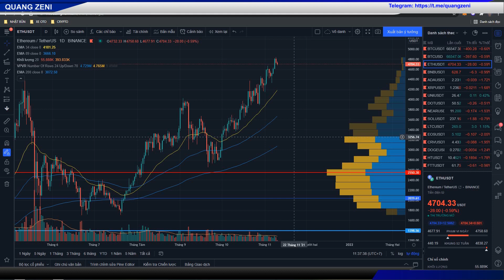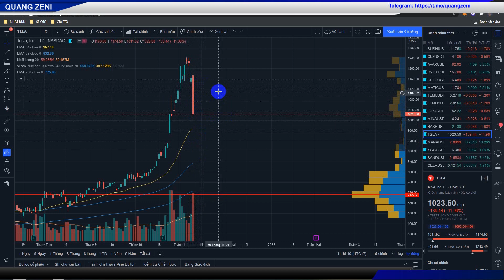Altcoin Top Đang Theo Sau BItcoin - NEAR ADA EOS Có Tăng Tiếp Không? Sand, Avax, C98 Chuyển Mình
Altcoin Top Đang Theo Sau BItcoin - NEAR ADA EOS Có Tăng Tiếp Không? Sand, Avax, C98